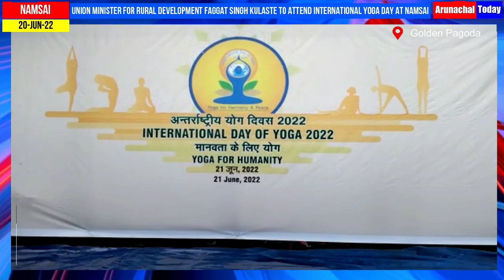Union Minister for Rural Development Faggat Singh Kulaste to attend International Yoga Day at Namsai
DCM-Chowna Mein  ,Local MLA Namsai Chou Zingnu Namchoom, Jummum Ete Deori MLA Lekang , defense, CBOs, Students, SHGs and public will take part in IYD on June 21
Namsai district has been selected as one of the iconic site amongst the other 75 districts in country for celebration of 8th IYD tomorrow